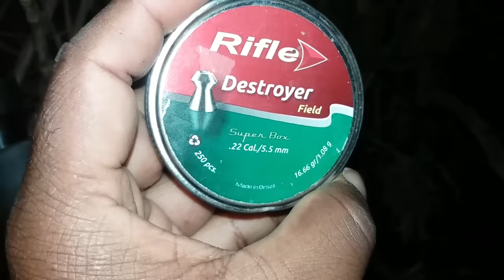CAÇADA DE JURITI, POMBA AZUL E MOCÓ NA ESPERA COM A BEEMAN FOI SHOW DE CAÇADA